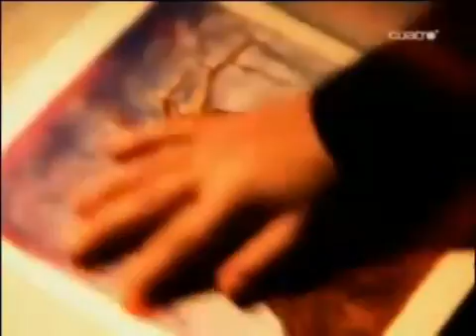Serie - Hay alguien ahí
Intriga. Terror. Thriller.

Una pareja y sus tres hijos se trasladan a vivir a una tenebrosa casa, donde pronto verán alterada su nueva vida por una serie de fenómenos inexplicables. Diego Pardo (Eduard Farelo) y su familia compuesta por Clara (Sonia Castelo), Irene (María Cotiello), Íñigo (Guillermo Barrientos) y la pequeña Ana (Mónica Rodríguez) se quieren cambiar de casa, y han echado el ojo a una en una urbanización aparentemente idílica, con una casa grande y muy bonita. Cuenta con habitaciones muy luminosas y un jardín con piscina. Pero mientras Diego cierra el acuerdo con la inmobiliaria para mudarse con su familia al hogar de sus sueños, los obreros se encargan de los últimos retoques de la reformada vivienda. Es entonces cuando sucede algo inesperado y, desde el interior del pozo que hay en el sótano, una fuerza sobrenatural se cobra su primera víctima. Ajenos a lo sucedido, la familia hace la mudanza, con todas sus esperanzas puestas en una vida mejor y sobre todo más tranquila. Sin embargo, las presencias que habitan en la casa no tardan en manifestarse...